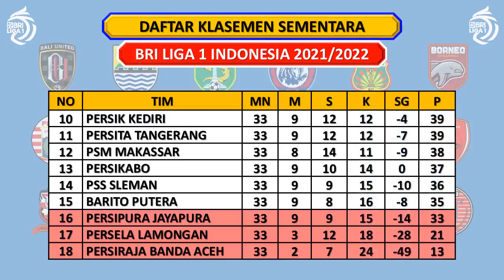Hasil Liga 1 Hari Ini - BHAYANGKARA FC VS PERSIJA - Klasemen BRI Liga 1 2022 Terbaru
Berikut Hasil Pertandingan BRI Liga 1 Pekan ke 33
Bhayangkara vs Persija (1-1)

Hasil Petandingan Lainnya
Bali Utd vs Persebaya (0-3)
Persib vs Persik (0-0)
PSM vs Persiraja (1-0)
Borneo FC vs Madura Utd (0-1)
Persikabo vs Arema FC (1-3)
PSIS vs Persipura (0-4)
PSS vs Persela (3-2)
Barito vs Persita (2-0)

Hasil BRI Liga 1 Indonesia 2021/2022
Hasil BRI Liga 1 Indonesia Tadi Sore
Hasil BRI Liga 1 Tadi Sore
Hasil Liga Indonesia 2021/2022
Jadwal Baru BRI Liga 1 2022
Jadwal Baru BRI Liga 1 2021/2022
Jadwal Baru Liga 1 Indonesia 2021/2022
Jadwal BRI Liga 1 Live Indosiar Hari Ini
Jadwal Liga 1 Indonesia 2021/2022
Jadwal Liga 1 Indonesia Nanti Malam
Jadwal Liga Indonesia Nanti Malam
Jadwal Pertandingan BRI Liga 1 Hari Ini
Jadwal Pertandingan Liga 1 2022
Jadwal Pertandingan Liga 1 2021/2022
Jadwal Pertandingan Liga Indonesia Hari Ini
Jadwal Sepak Bola Terbaru
Jadwal Siaran Indosiar BRI Liga 1
Jadwal Siaran Indosiar Liga Indonesia
Jadwal Siaran Langsung BRI Liga 1 Hari Ini Indosiar
Klasemen BRI Liga 1 2021/2022
Klasemen BRI Liga 1 Hari Ini
Klasemen BRI Liga 1 Indonesia
Klasemen BRI Liga 1 Terbaru